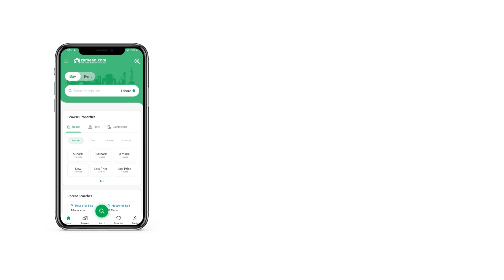1 KANAL RESIDENTIAL PLOT FOR SALE IN PHASE 9 PRISM DHA LAHORE